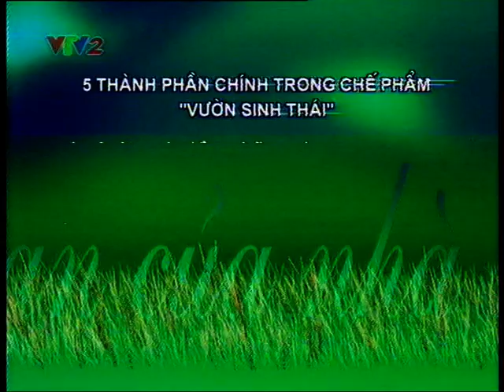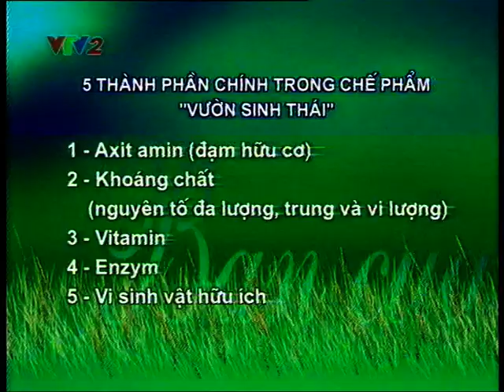Giải pháp mới trong Chăn nuôi Trồng trọt I Bạn của nhà nông VTV2 | VƯỜN SINH THÁI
Chế phẩm sinh học Vườn sinh thái là sản phẩm ở dạng dung dịch cô đặc, được sản xuất theo công nghệ Nano tiên tiến kết hợp với công nghệ sinh học hiện đại. Sản phẩm được triết xuất từ rong rêu tảo biển, các phụ phẩm trong nông nghiệp là sản phẩm hoàn toàn thân thiện với môi trường
Với các thành phần có trong chế phẩm như: các acid amin (đạm sinh học); các khoáng chất trung-đa-vi lượng, các vitamin, men hoạt tính sinh học cùng với thành phần không thể thiếu trong các chế phẩm sinh học đó là các chủng vi sinh vật hữu ích, nấm đối kháng…làm cho cây trồng-vật nuôi sinh trưởng, phát triển mạnh, chống chịu tốt với các điều kiện bất thuận của môi trường như chống hạn, chống rét, chống úng đặc biệt là khả năng kháng dịch sâu, bệnh hại. Vì vậy khi cây trồng vật nuôi mất cân bằng dinh dưỡng, thiếu hoặc thừa một trong các thành phần nói trên sẽ ảnh hưởng ngay lập tức đến khả năng sinh trưởng, phát triển cũng như sức đề kháng của chúng từ đó ảnh hưởng đến năng suất, chất lượng của nông sản phẩm.
Khi sử dụng chế phẩm Vườn Sinh Thái cho chăn nuôi, trồng trọt theo đúng quy trình kỹ thuật sẽ giúp giảm tối đa chi phí về thức ăn chăn nuôi, thuốc kháng sinh, phân bón hoá học, thuốc BVTV, các chất kích thích sinh trưởng (giảm đầu tư khoảng 30-50%)…tăng năng suất, chất lượng nông sản phẩm lên từ 20-30%, cho thu hoạch và xuất chuồng sớm hơn so với đại trà từ 10-15 ngày